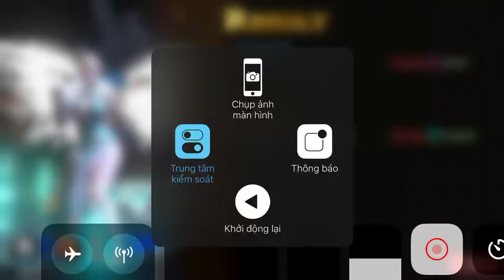HIT: Pyran vs Kiki